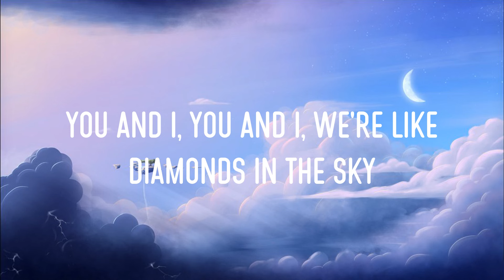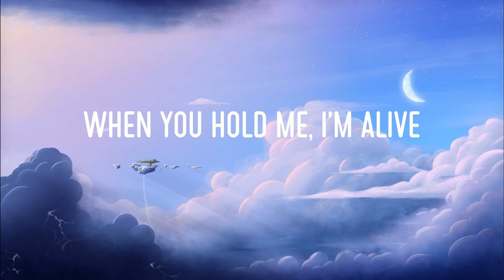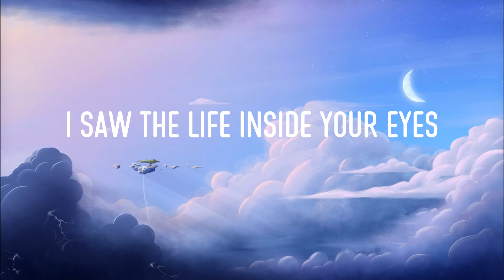Diamonds (Lyrics) - Rihanna